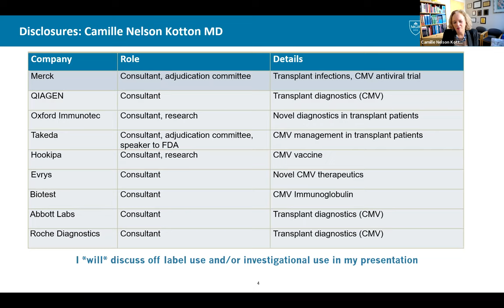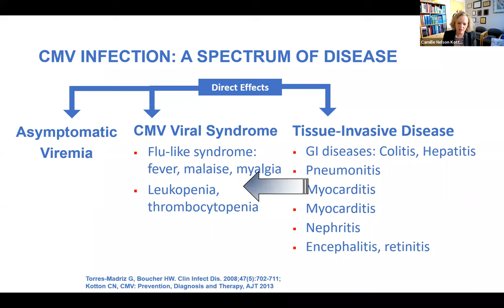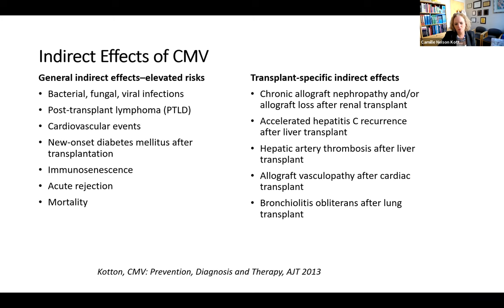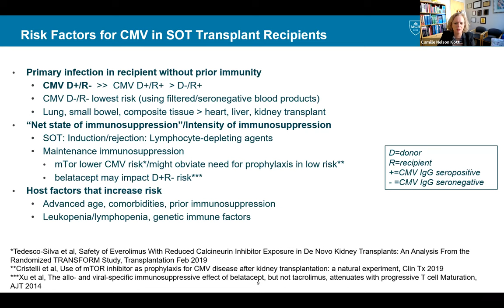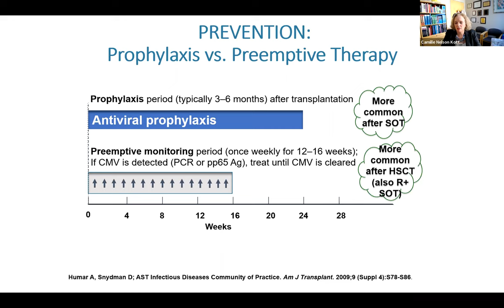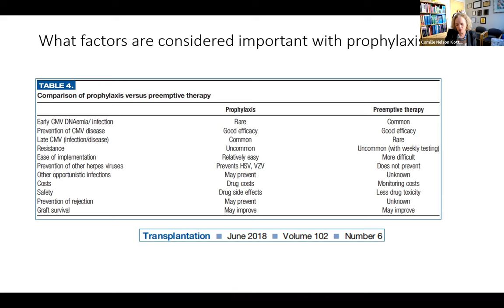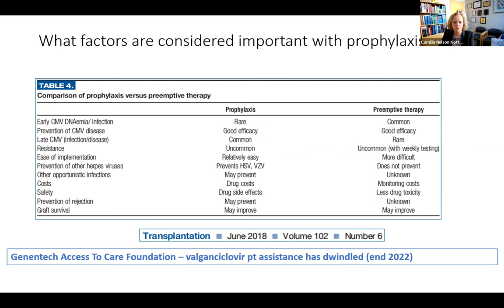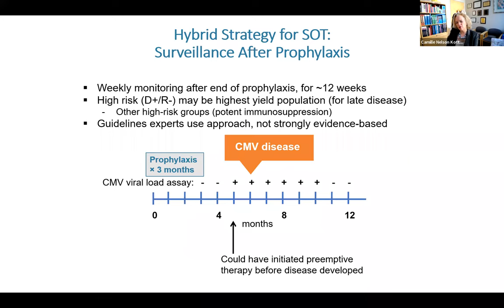2023 Updates on CMV Management after Transplant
Camille Nelson Kotton, M.D., FIDSA, FAST
Clinical Director, Transplant & Immunocomprised Host Infectious Diseases Group
Associate Professor, Harvard Medical School
Past Chair, Infectious Disease Community of Practice
American Society of Transplantation
Past President, Infectious Disease Section, The Transplantation Society
Councilor, The Transplantation Society
Massachusetts General Hospital, Transplant Center